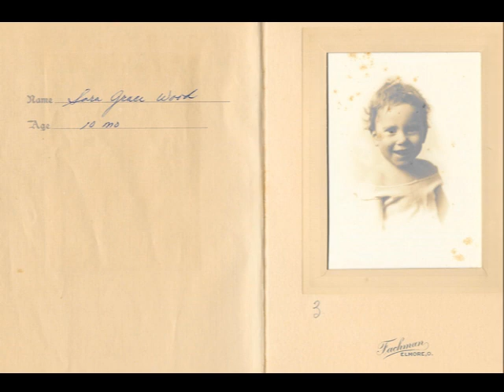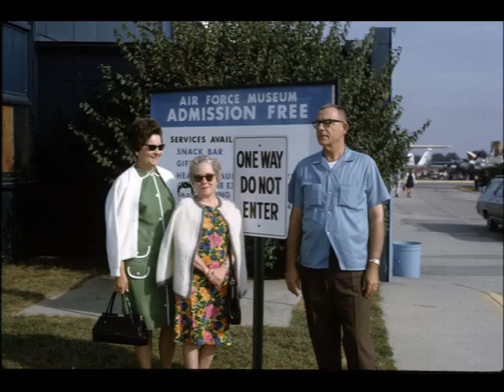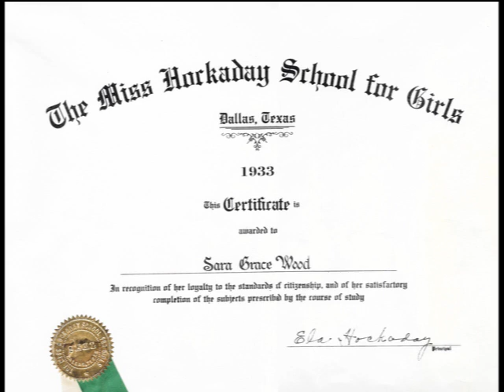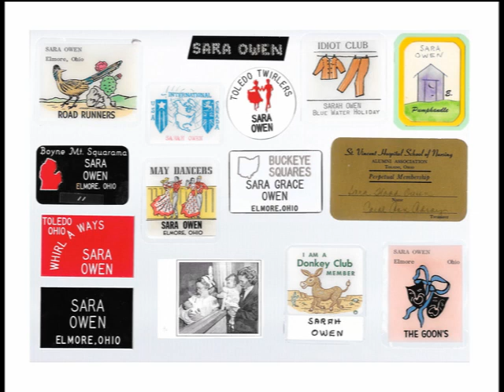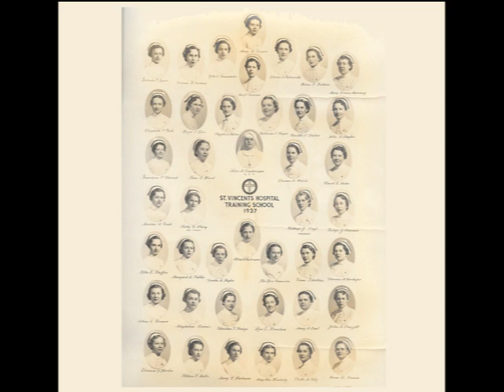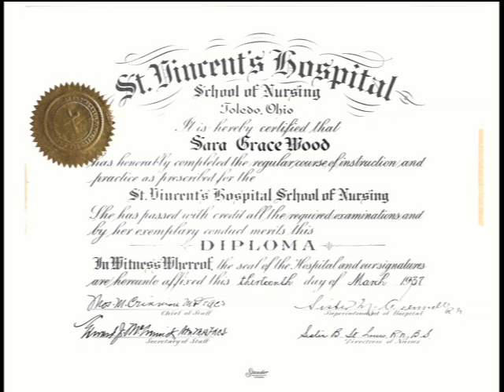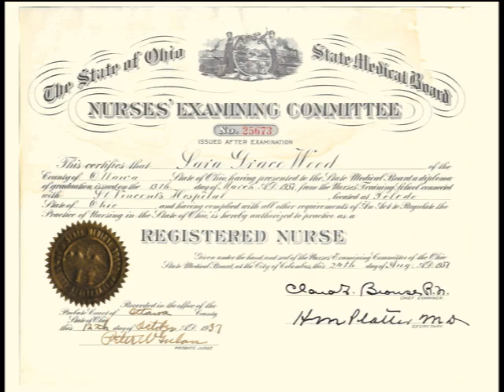Sara Grace Interview 1 / 3